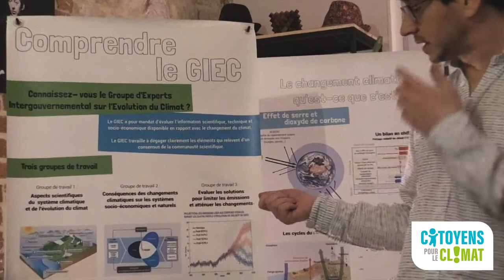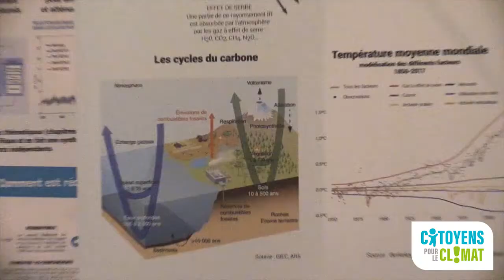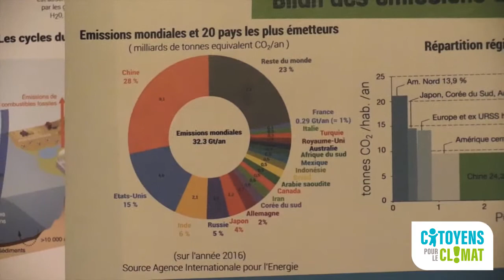Apero Climat Citoyens pour le Climat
Pour les périodes futurs de déconfinement, nous proposons des apéros climat où nous présentons le contenu de quelques posters du kiosque des sciences. Dans une ambiance conviviale, en famille ou entre amis, ou voisins.